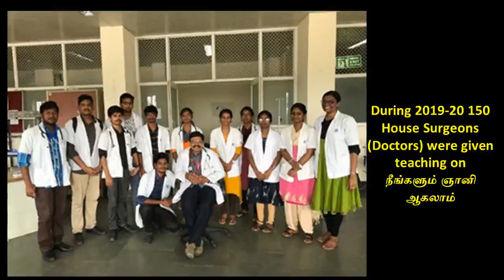7. அகமும் ஜகமும் - ஸ்ரீ பகவத்தின் "தியானம்" நூல் ஏழாம் அத்தியாயம்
ஏழாம் அத்தியாயமான "அகமும் ஜகமும்"  இங்கே விளக்கப்பட்டிருக்கிறது